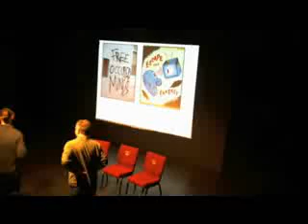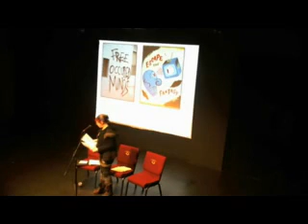Lrad at OYM